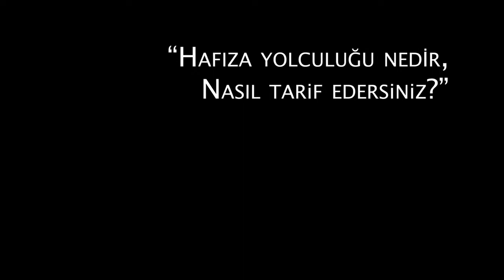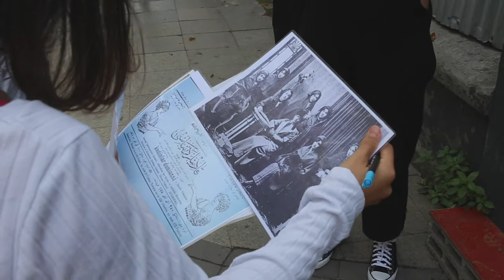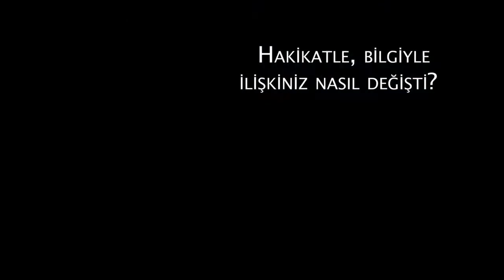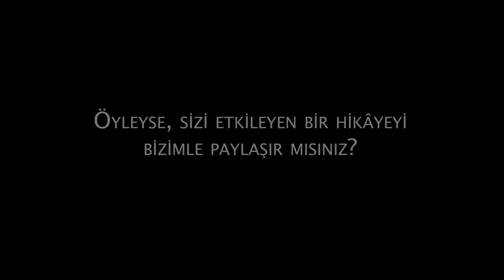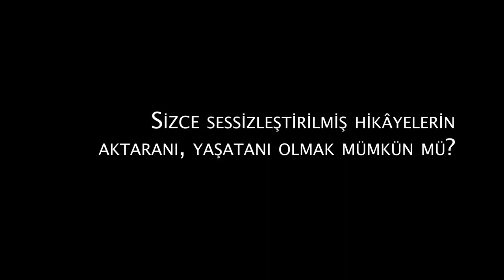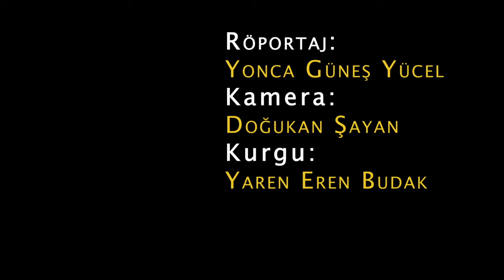Karakutu Derneği Gönüllüleriyle “Hafıza Yolculuğu” Deneyiminin Anlatısı | Sekme #1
Sekme #1: ARŞİV-TEMAS

Sekme'den Karakutu Derneği Gönüllüleri Özge Doruk ve Berfin Karataş'la “Hafıza Yolculuğu” Deneyiminin Anlatısı

röportaj: Yonca Güneş Yücel
kamera: Doğukan Şayan
kurgu: Yaren Eren Budak